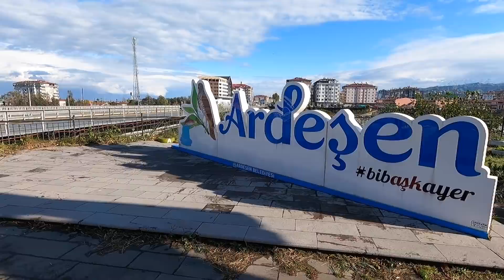ON EXPLORE UN ENDROIT DE FOUUU EN TURQUIE 🇹🇷 (AYDER, RIZE, TURKEY)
Turquie saison 2 épisode 41 :
Aujourd'hui, avec l'aide de mon nouvel ami du jour Emre, on part explorer un endroit de malade en Turquie, le village d'Ayder (Ayder yaylası), situé non loin de Rize.

L'hôtel où je suis en début de vidéo : Efes hotel

L'hôtel où je suis en fin de vidéo : Zifona Bungalov

Mon matériel :
🎥 Ma Caméra Principale
🎙Mon Micro
🤳🏻Mon Gorillapod
🤳🏻Mon autre Gorillapod
🤳🏻Idée de Gorillapod pour téléphone
🛸 Mon drone